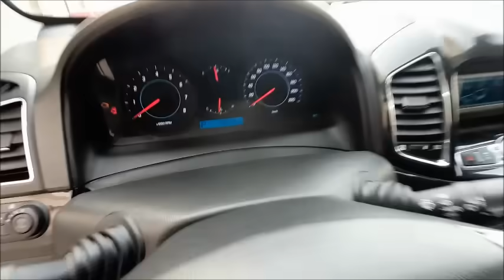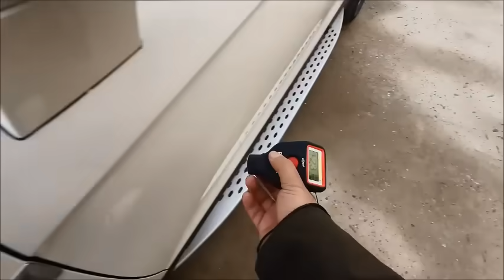АРЗОН КАПТИВА СОТИЛДИ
СОТИЛДИ
КАПТИВА 3   2013г (тоза)
ПРОБЕГ  78.900км
Цена 14,500$  (Ками бор)
Metani bor 2x65л
Ранги ок
Мотор ходовой зур
Самарканд. Каттакургон
Нархи  14,500$
КЕЛИШАМИЗ